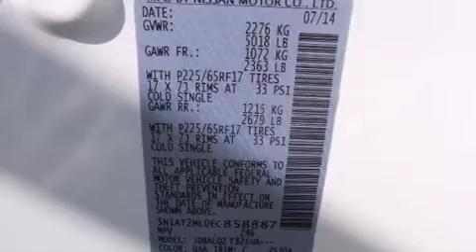2014 Nissan Rogue Para La Venta en Gainsville GA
Haz clic aquí para ver el precio Hemos tenido el honor de servir a la zona de Gainesville GA , le prometemos que su experiencia superará sus expectativas ! Year : 2014 Make : Nissan Model : Rogue Engine : Motor con 4-Cil de 2.5L Trans . : Transmisión Continuamente Variable Millaje : 4 Stock : N20392 Carriage Nissan - ESP 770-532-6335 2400 Browns Bridge RD Gainesville , GA 30504